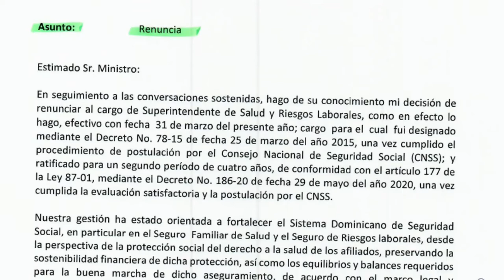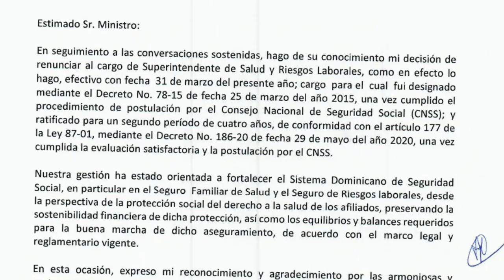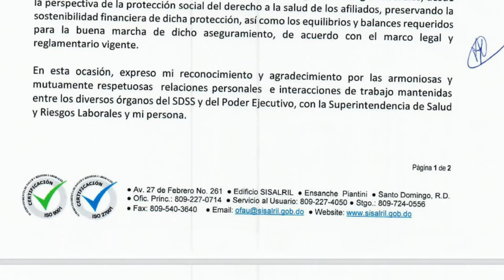La carta de renuncia del Superintendente de Salud y Riesgos Laborales revela Wilson Gómez